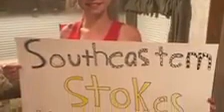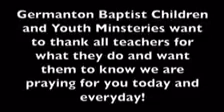GBC Loves Schools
Our children and youth ministry thanking all of the school staffs for their tireless work!